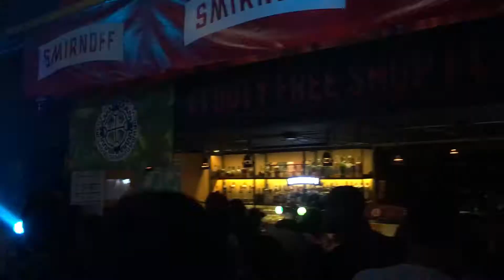Om Unit @ Terminal 1 (11.11.2017)